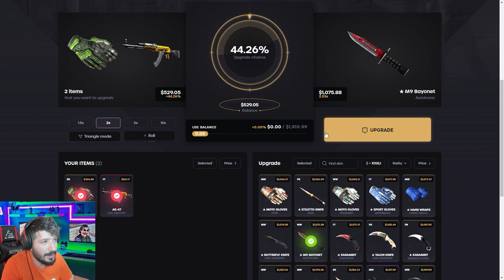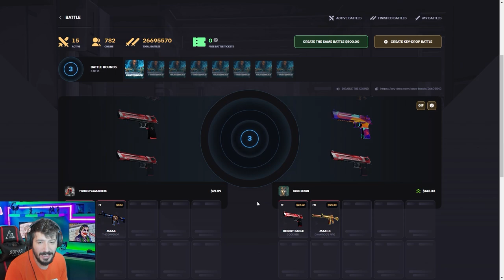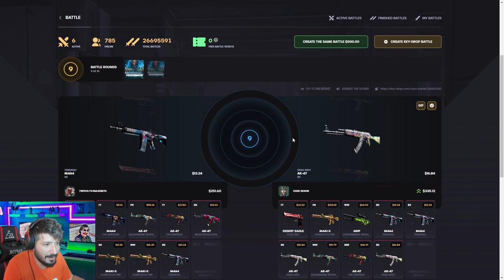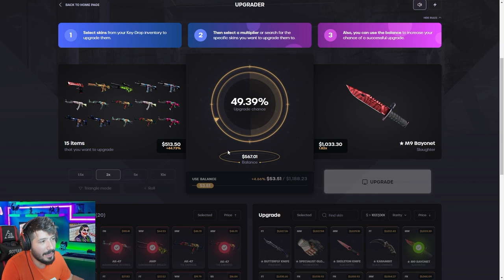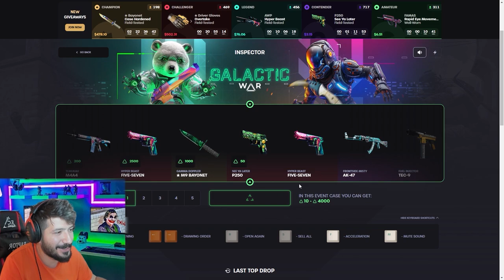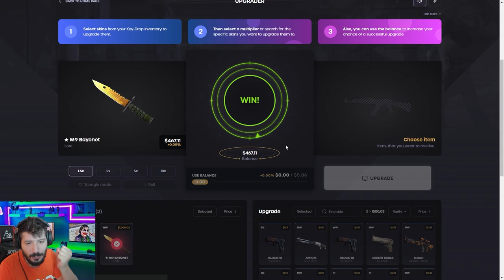BEDAVA ELDİVEN NASIL ALIYORUM Keydrop Promo Code